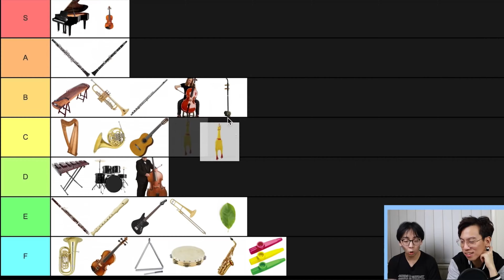Reacting to TwoSetViolin Reacting to Me...Playing a Chicken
I got featured on TwoSet Violin! Watch my reaction to them reacting to me!

My gear:
Arranged with: Sibelius 7
Mixed with: Logic Pro X
Video recorded with: iPhone 11
Video edited with: Final Cut Pro X